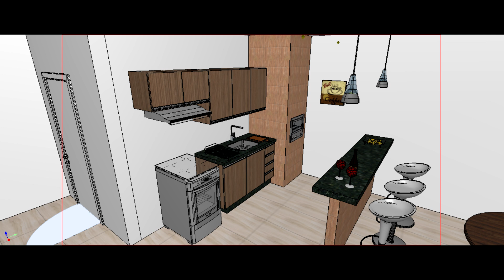Animação projeto 3D área gourmet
Animação projeto 3D para melhor visualização do ambiente.

Solicite um orçamento e projeto 3d do seu ambiente